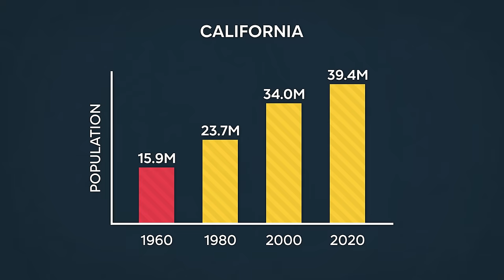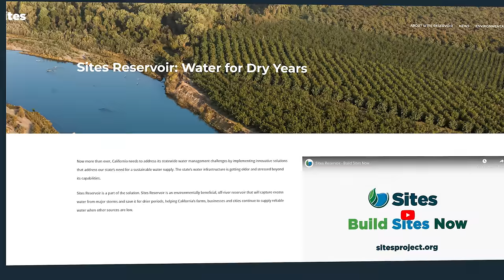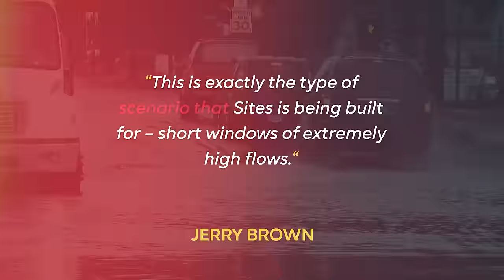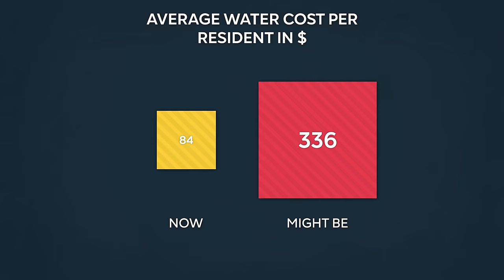California's New $4BN Mega Reservoir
California is in the middle of a major drought. On top of that they regularly face floods. In this video, we’ll look at this strange situation, and the multi-billion-dollar mega dam which the state will use to fix it.

0:00 California's New $4BN Mega Reservoir
0:34 Water in California
2:25 Can they do anything about it?
4:06 Stage 1
4:50 Stage 2 canceled
6:15 The Sites Reservoir
7:34 How will it be built?
9:55 Are there any drawbacks?

► OUR OTHER CHANNELS:

Top Luxury in German: @TopLuxury_DE